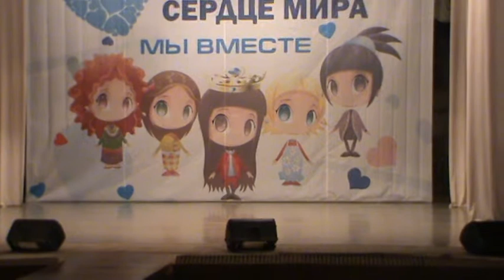Абрамова Валерия- Песенка о настоящем трубаче